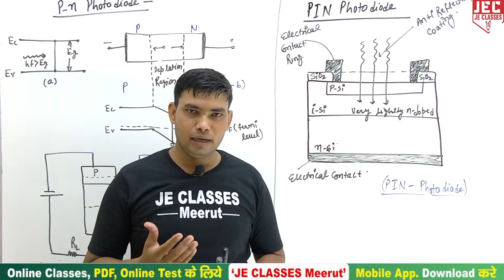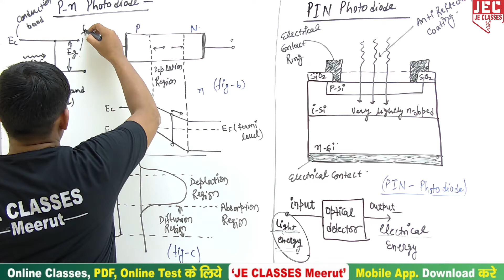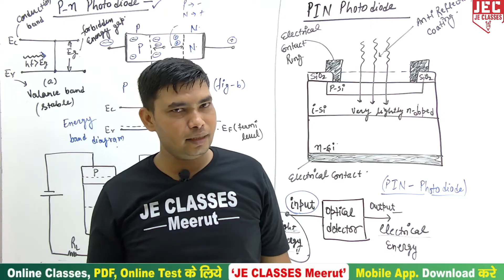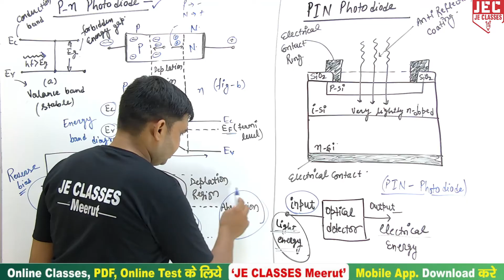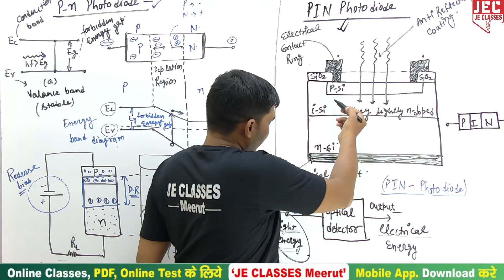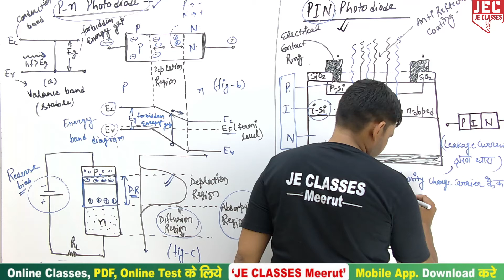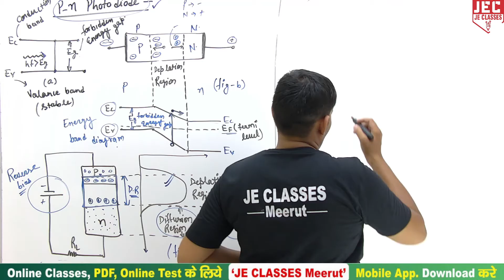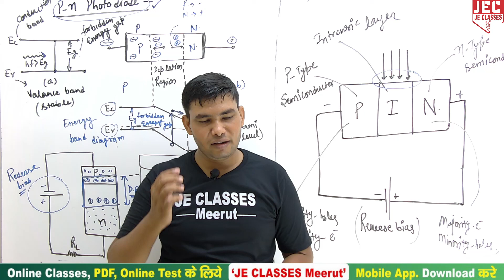#11 UPBTE Optical Fiber Communication 5th Sem Class for Polytechnic students || JE CLASSES Meerut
इस वीडियो में डिप्लोमा/पॉलिटेक्निक के 5th Semester के Optical Fiber Communication Subject को बहुत ही आसान तरीके से  कराया गया है जो कि आप सभी के लिए बहुत उपयोगी साबित होगी | आप सभी इस क्लास को देखे एवं अपने सभी मित्रो को ज्यादा से ज्यादा शेयर करे जिससे अपने सभी डिप्लोमा/पॉलिटेक्निक साथियो को जानकारी मिल सके और सभी इस Classes का लाभ ले सके |

xxxxxxxxxxxxxxxxxxxxxxxxxxxxxxxxxxxxxxxxxxxxxxxxxxxxxxxxxxxxxxxxxxxxxxxxxxxxxxxxxxxx

Support's-